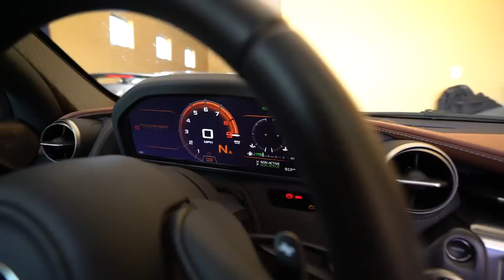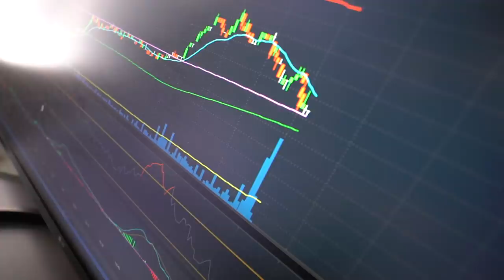Morning Routine Of A Stock Market Day Trader In Arizona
Here is a very rough edit of my morning routine as a day trader in Arizona! It's nothing special!

● WE ARE THE LARGEST STOCK MARKET GROUP ON FACEBOOK!